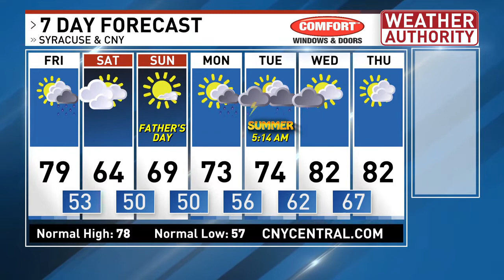Thursday evening forecast